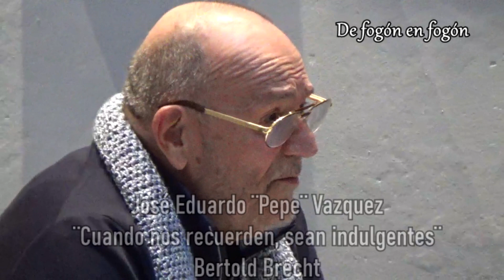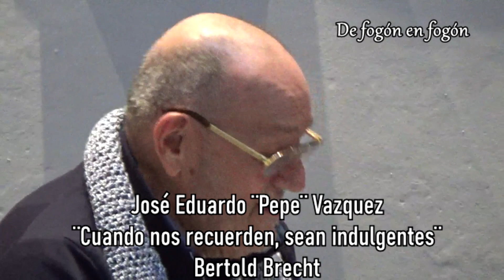¨Pepe¨Vazquez. Discurso en el homenaje que le hizo la Junta Departamental de Montevideo.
De fogón en fogón estuvo presente en el acto de la Junta Departamental de Montevideo.
Reunió numeroso público, tanto del ambiente teatral, parlamentario como de público en general.

En televisión hizo:

    El Flaco Cleanto Teledoce
    Gran Teatro Universal Saeta TV Canal_10
    Los tres
    Telecataplum, Teledoce
    Plop, Teledoce

En Teatro, estas son las obras que actuò

    Los nunca vistos. Teatro leído de autores varios.
    La memoria en donde ardía de Mary Vázquez. Dirección: Carlos Aguilera.
    El lector por horas de José Sanchís Sinisterra. Dirección: Daniel Spinno Lara.
    El viento entre los álamos de Gérald Sibleyras. Dirección: Mario Ferreira.
    Sancho Panza Gobernador de Barataria de Milton Schinca. Dirección: Levón.
    El gran día de Jean Luc lagarce. Dirección: Héctor Manuel Vidal.
    Liber Falco. Guion y dirección: Julio Calcagno.
    El león ciego de Ernesto Herrera. Dirección: Rubén Yáñez.
    El descenso del Monte Morgan de Arthur Miller. Dirección: Alfredo Goldstein.
    Macbeth de William Shakespeare. Dirección: Mario Ferreira.
    El enfermo imaginario de Moliere. Dirección: Juan Antonio Saraví.
    Humor al Mango con elenco del programa Plop!
    Hello, Dolly!, el musical.
    Las Brujas de Salem.
    Muerte de un Viajante de Arthur Miller.
    Las Sirvientas.
    Tartufo de Moliere.
    Perdidos en Yonkers.
    Círculo de Tiza Caucasiano de Brecht.
    Esta noche Oscar Wilde.
    El Informante.
    Noche de Reyes de William Shakespeare.
    Reír en Uruguayo junto a Imilce Viñas
    Humor al Mango Teatro del Notariado
    Tío Vania de Anton Chéjov.
    Un marido Ideal de Oscar Wilde.
    Almacenados.
    El Suicidado.
    Se busca un tenor.
    La última fuga.
    Paciencia y pan criollo. Unipersonal de humor de su autoría.
    Papel del Viento.

Premios obtenidos

En Uruguay

    Mejor actor por Tartufo (1987)
    Premio Florencio al mejor actor de reparto por Perdidos en Yonkers (1992)
    Premio Florencio al mejor actor por Cartas de amor en papel azul (1993)
    Mejor actor por La muerte de un viajante (2000)

En Costa Rica

    Mejor actor por Las brujas de Salem (1978)
    Mejor actor por El enemigo del pueblo (1979)